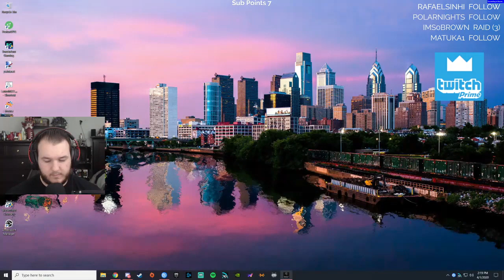Ghost Recon: Breakpoint - Splinter Cell Missions & Immersive Mode - Let's Play - Part 27